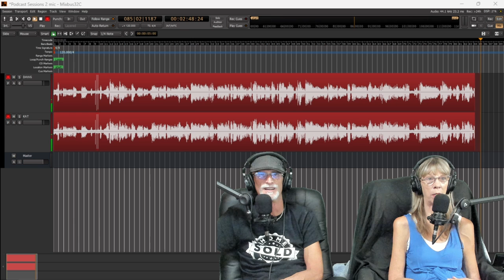'The Horses' Home Free ft Travis Collins & Amy Sheppard @HomeFreeGuys Ep 206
Original written by Rickie Lee Jones &